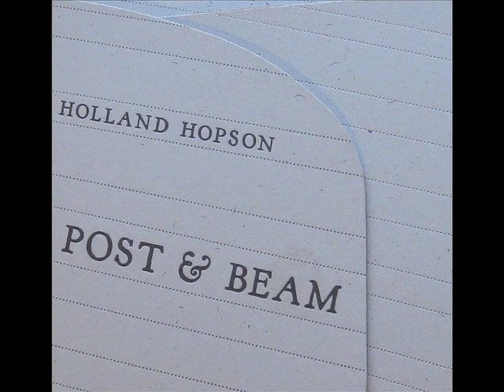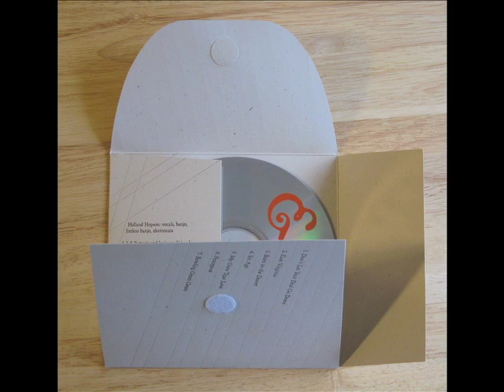Born in the Desert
Holland Hopson, banjo and electronics

Lyrics:
I was born in the desert and raised at sea.
Had everything I need but water to drink.

My head's in heaven and my feet on the ground,
Ain't got time for settling down.

Got everything I need but nowhere to stay.
Listen can you hear what the Katydids say?

Ain't got time for fooling with you.
Gonna find out if you've been true.

Listen can't you hear what the Katydids say?
I wrote you a letter and mailed it today.

Gonna find out if you been true.
If y'ain't I know what I've got to do.

I wrote my Katy a letter to say:
I've been everywhere I'm coming home to stay.

If I can't come home I'll keep traveling round
With my head in heaven and my feet on the ground.

I been everywhere a man could be.